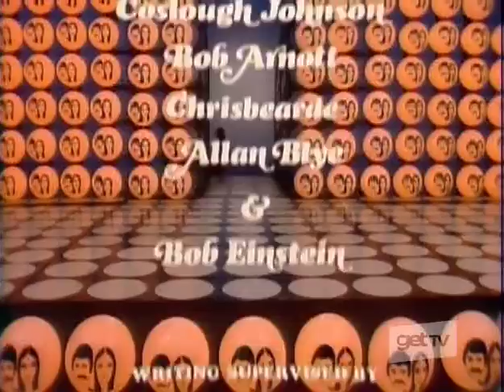Sonny & Cher: I Got You Babe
From the February 20, 1974 episode of The Sonny & Cher Comedy Hour.  The program aired on the day that news of the couple's legal separation became public (Sonny had filed for legal separation the day before).  The program ranked #9 for the week, according to AC Nielsen.  The program airs weekly on Get TV.